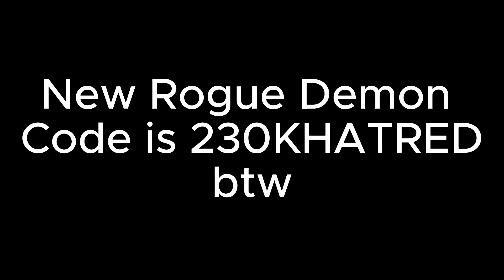NEW ROGUE DEMON HANTENGU HATRED/FEAR UPDATE!!!